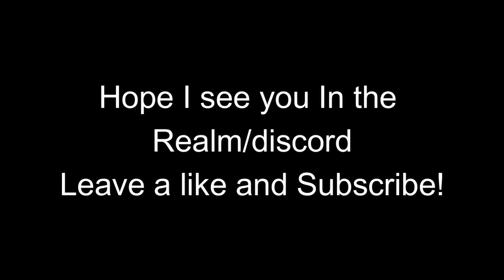Join My realm I NEED Members! Its Free and Easy Link In the VIDEO! (Realms Windows 10)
Feel Free To Join My Realm! Donating Helps me pay for the realm Monthly. I Keep hackers out using anticheat and admins are almost always online. I actualy have 2 realms You guys can join if you wish. Links Are in the discord server and previous videos! Join my Minecraft Bedrock Realms codes/links Code in Video! This is an Mcpe/bedrock smp realm! 2021 realms video.

🎥   Discord leoslays 7614

Minecraft account: LeoSlaysYT
Epic: Youtube_LeoSlays